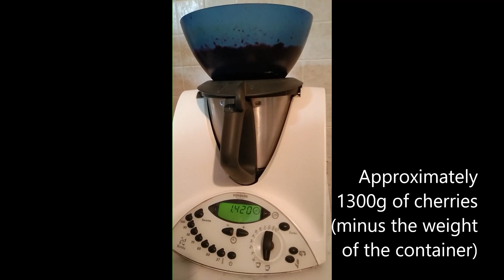Freshly Picked Cherries Turned into a Homemade All-Natural Cherry Jam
Ciao ragazzi. We are sharing with you our version of making cherry jam with less sugar and without an added pectin. It turns out to be really good and you can appreciate the natural sweetness of the cherries. Hope you like it. Ciao